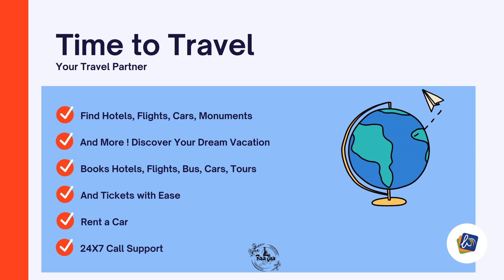Unforgettable Destinations through Bharat Booking Holidays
Find your Dream Vacation with Bharat Booking Holidays - Top Destinations in India or abroad

My recommended course of action would be to get in touch with Kishan (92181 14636).